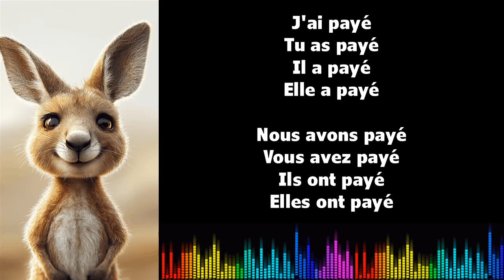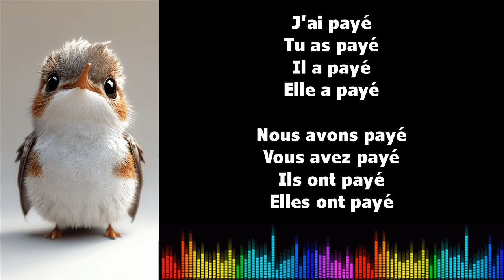♫ J'apprends le français ♫ Conjugaison I PAYER I Passé Composé